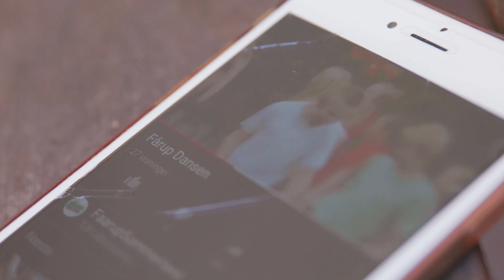Undervisning i Fårup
Flyt undervisningen ind i Fårup Sommerland.

Gratis undervisningsmateriale til indskoling, mellemtrin og udskolingen.